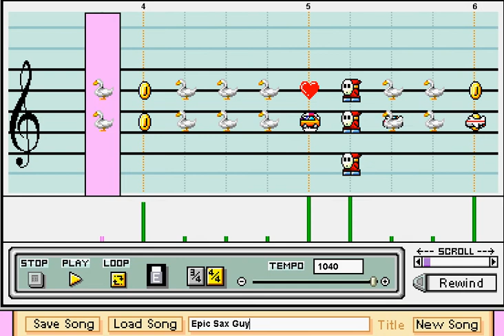MPC - Epic Sax Guy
I feel bad that I don't upload very often...  I haven't had much inspiration to do much and I've been busy with college. bleh...

So here's a catchy song some of you might know.  It's probably not completely accurate, but it was super fun to do! :D